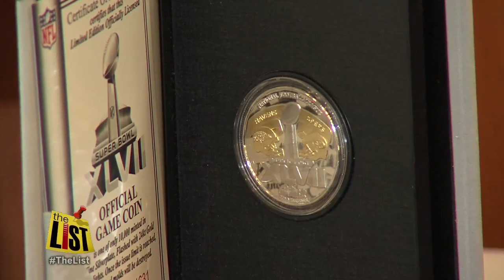5 things to do at Disney's Treasure Trove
From Snow White and the Seven Dwarfs to Rapunzel, all your favorite Disney animated characters are coming to the 1st Mariner Arena for Disney on Ice's "Treasure Trove." We have a list of five things you should try to do if you head to the show.